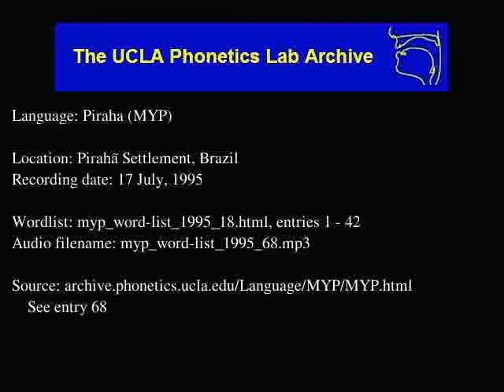Pirahã audio: myp_word-list_1995_68